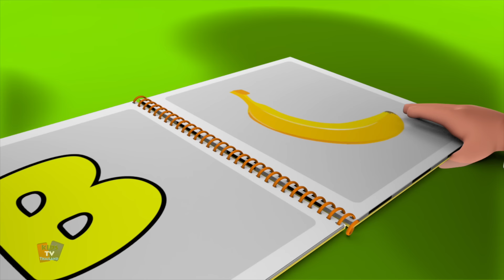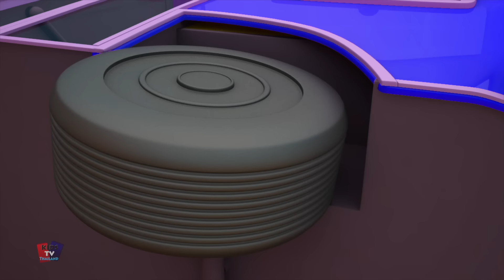แถว แถว แถวเรือของคุณ + เพิ่มเติม บทกวีและ วิดีโอเพื่อการศึกษาสำหรับเด็ก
การเรียนรู้เป็นเรื่องสนุกเสมอ และพวกเราที่ทีวีสำหรับเด็กต้องแน่ใจว่าสิ่งนี้จะทำให้คุณยิ้มได้ หวังว่าคุณจะสนุกกับการดูวิดีโอนี้